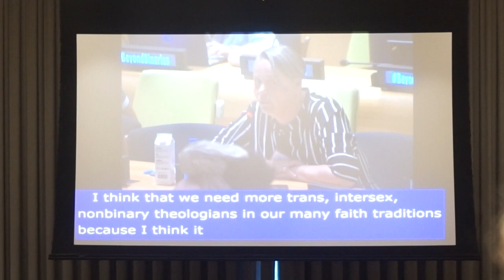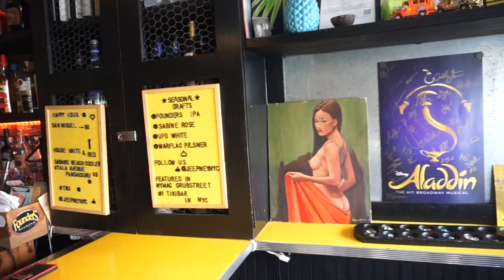My First Visit To The United Nations HQ in NYC For The "Gender Diversity Beyond Binaries Meeting"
Previous Upload-
Dont forget to watch in HD… Smooches!

Tech Specs:
Vlogging Camera- Sony A5100 (sometimes my iPhone 8+)